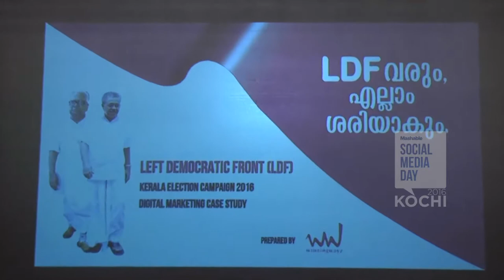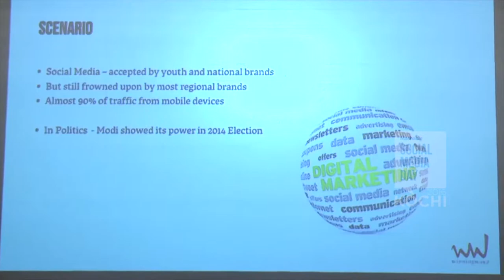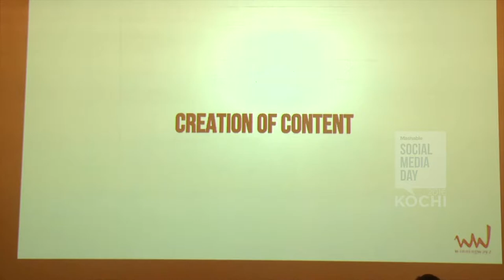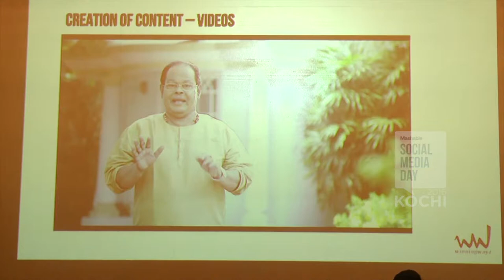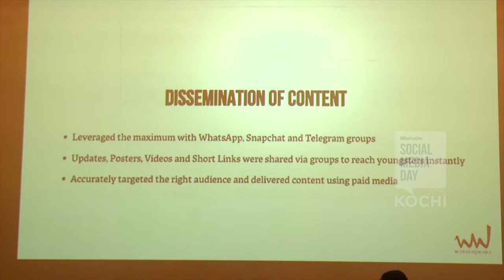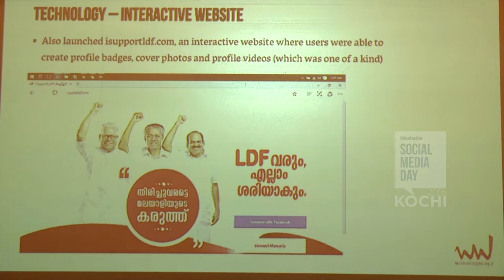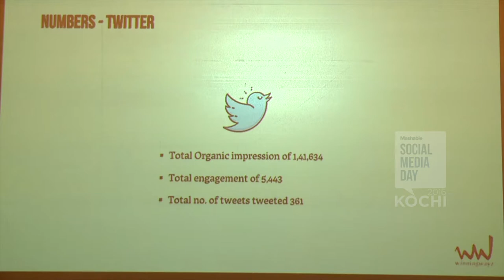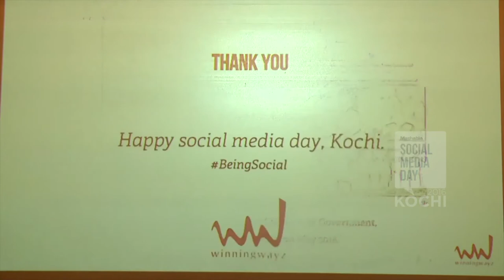Venugopal. R Nair at Mashable Social Media Day Kochi 2016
Speaker : Venugopal. R Nair, Director, Ideation at Maitri Advertising
Topic: LDF Keralam 2016 Election Campaign
Venue : Crowne Plaza Kochi